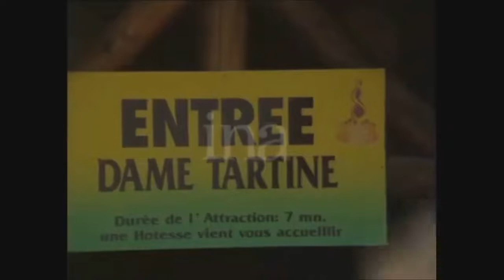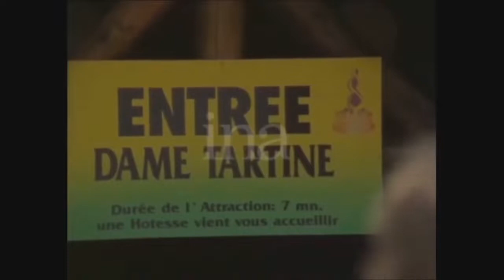Mirapolis La Capitale du Rêve